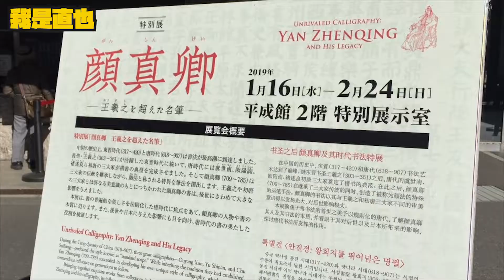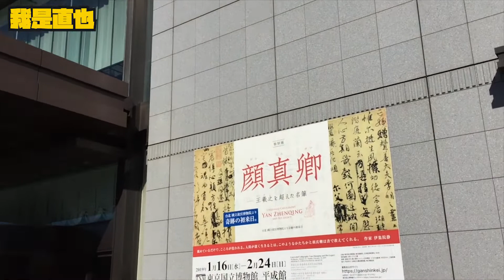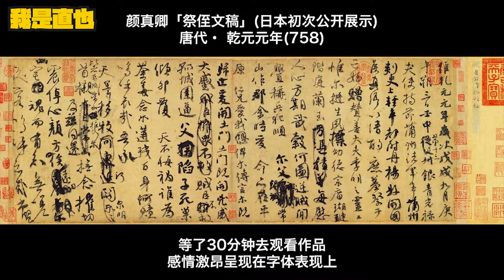中国好きは国立博物館の顔真卿展に行こう！【ビリビリ動画】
顔真卿展に行くと書の歴史がわかります。これだけ大規模な書の展示は珍しいので非常に貴重な経験となりました。

直也です。中国の動画サイト・ビリビリ動画で配信者をしている日本人です。中国語学習経験ゼロから始めました。普段は東京でエンジニアをしています。

我是直也。日本人。正在学中文。在东京。程序员。

・協力
邪王真眼先生